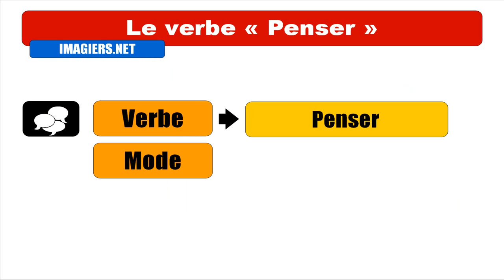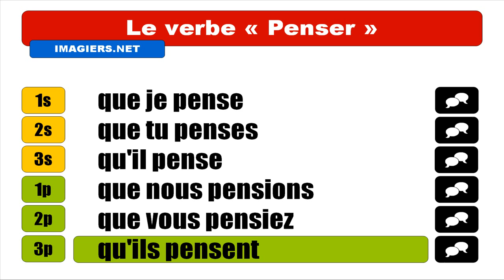OPISKELLA RANSKAA = Penser = Subjonctif Présent